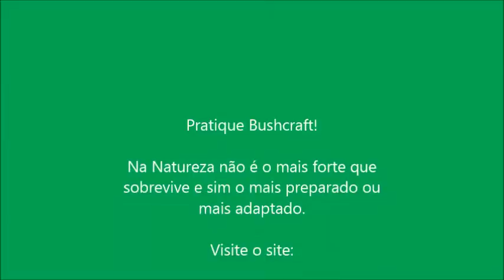Machadinha Wenzel!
ATENÇÃO
Por favor, se for negativar este vídeo, peço a gentileza de postar o seu comentário com as suas críticas. Assim eu poderei melhorar ainda mais as minhas produções.
Negativar o meu trabalho sem reflexão nem tino, não merece reconhecimento por parte da comunidade do YT.
Neste vídeo faço uma pequena demonstração da machadinha Wenzel.
Ferramenta muito boa, excelente para atividades mateiras.